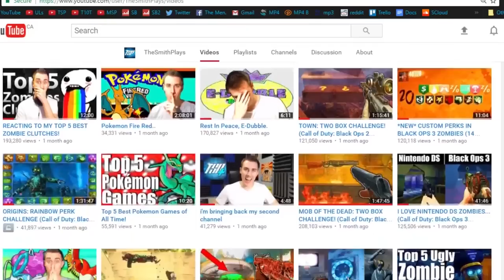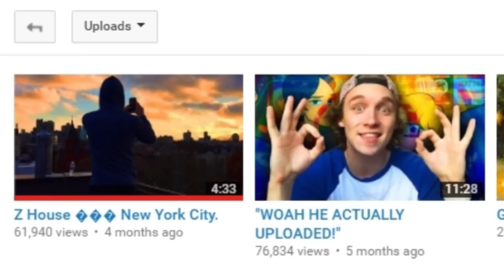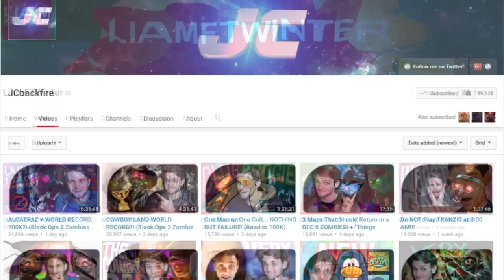TOP 5 WORST ZOMBIES WORLD RECORDS.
7 likes and I will make a real top 5 on zombies world records